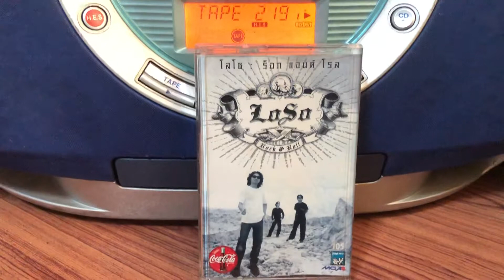Music Cassette | Loso | สาหัส